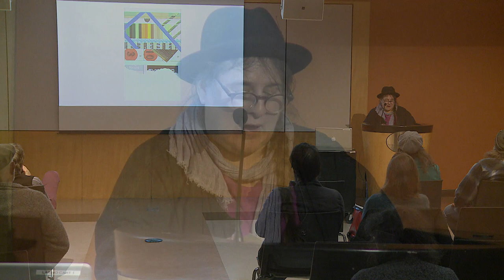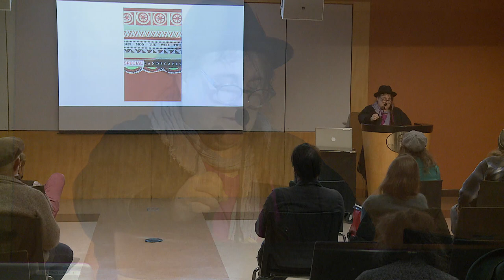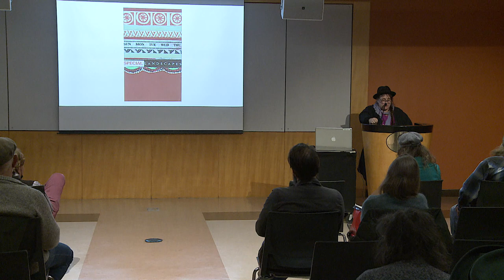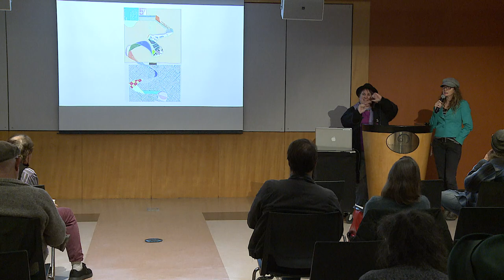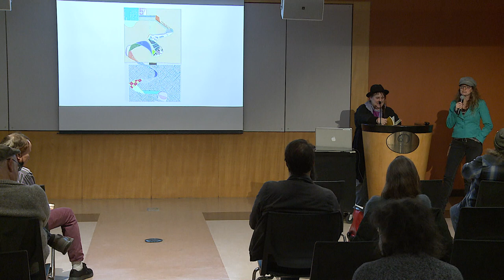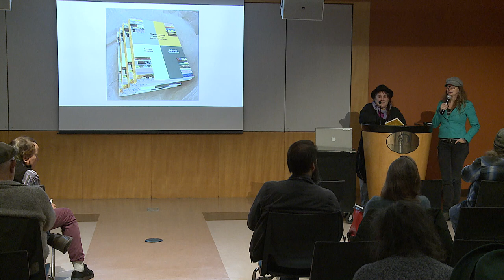Performance : Kim Shuck's Poem Jam & Book Release at the San Francisco Public Library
San Francisco Poet Laureate emerita Kim Shuck and special guests celebrate the release of Kim Shuck and LisaRuth Elliott's new collaborative book, What Unseen Thing Blows Wishes Across My Surface?

Kim Shuck was San Francisco’s seventh Poet Laureate. Her poetry draws on her multiethnic background which includes Polish and Cherokee heritage, and her experiences as a lifelong resident of San Francisco. Her most recent book of poetry, Exile Heart, was published in 2021 by That Painted Horse Press. In her term as Poet Laureate, she hosted scores of free poetry and art workshops for all ages at neighborhood libraries and schools and worked closely with San Francisco Public Library and the San Francisco Arts Commission to launch major citywide initiatives to honor Native American Indigenous People’s heritage.

This program is related to the exhibit What unseen thing blows wishes across my surface?, on view on the 6th floor of the Main Library, November 5, 2022 – February 16, 2023.

The book, program and exhibition are funded by the San Francisco Arts Commission.